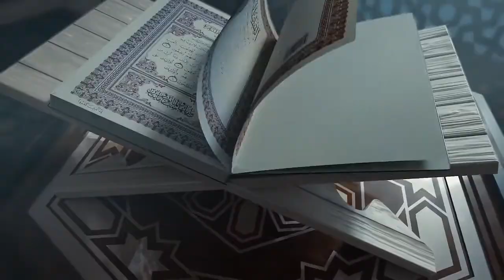FADILAH BULAN SYA'BAN | KH. AHMAD KOSASIH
Sya’ban diambil dari kata Sya’bun, yang artinya kelompok atau golongan. Dinamakan Sya’ban, karena pada bulan ini, masyarakat jahiliyah berpencar mencari air. Ada juga yang mengatakan, mereka berpencar menjadi beberapa kelompok untuk melakukan peperangan karena di bulan Rajab di haramkan untuk berperang.